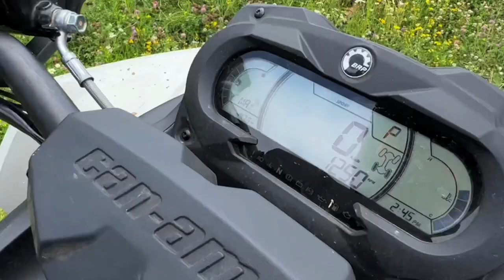2023 Outlander 1000 Mudding CRASH!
2023 Outlander 1000 Mudding CRASH! Go time! NEW ATV and Brand New pre owned Chevy Malibu! Muddy track but @tfeltzy & @jociefeltz came out for some shenanigans! What a day!

2023 Outlander 1000 Mudding CRASH!